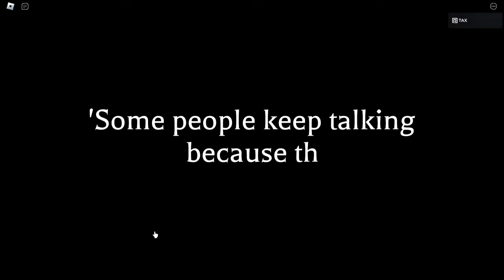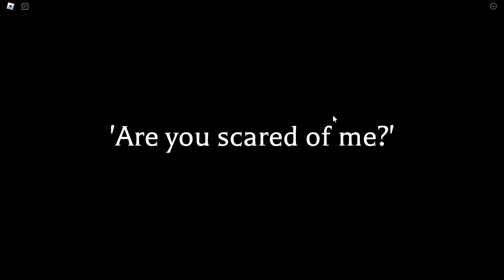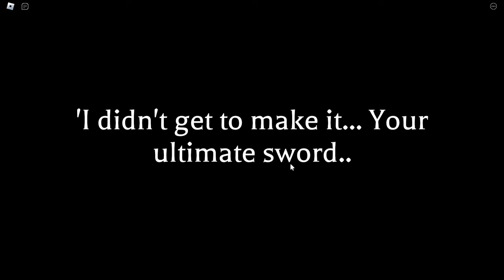A Psychotic Experience in Anime World Tower Defense